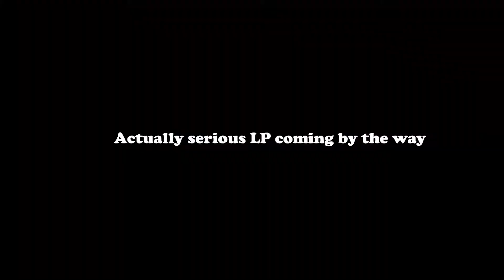[Short] 5kyLegend plays HyperDimension Neptunia Re;Birth1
Where he finds out the true beauty of enemy design.

Have any question about anything? Ask anonymously (or not) here!